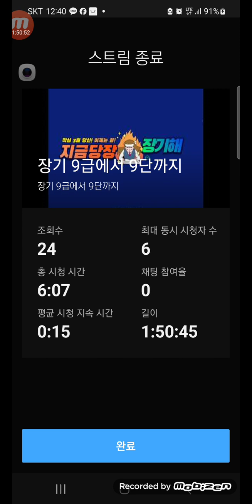2024년 2월 15일